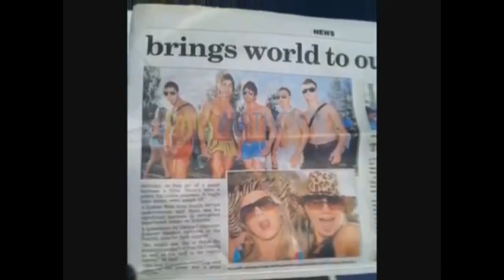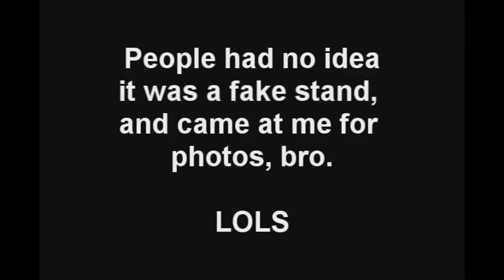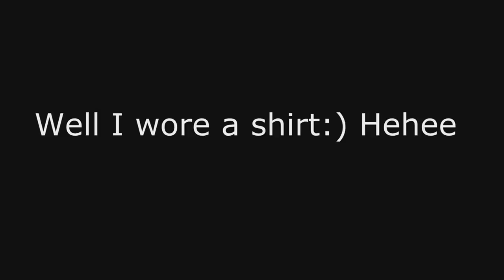Zyzz & Jeff Seid The Aesthetics Montage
ZYZZ5 at armorednutrition.com and save 5% on your order

TrackList:
Ivan Gough & Feenixpawl ft. Georgi Kay - In My Mind
Dj Dima - Girls
Cosmic Gate & Emma Hewitt - Be Your Sound
Maxter - You're Not Alone
Speech Arnold Schwarzenegger Go Follow @OfficialZyzz!

Zyzz trend this brahs!